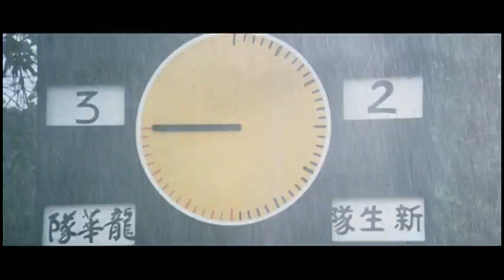The Champions (1983) Original Trailer 波牛